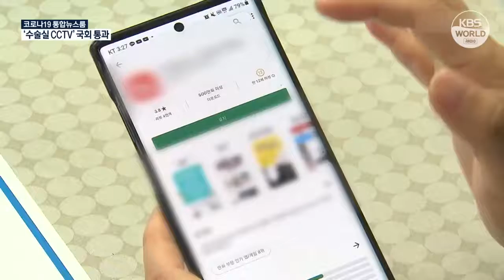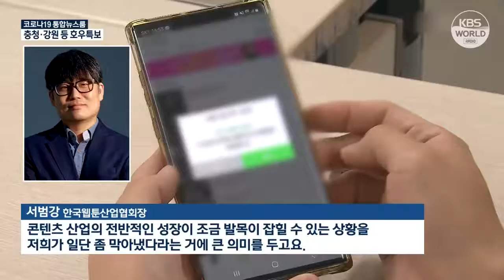Quốc hội Hàn Quốc thông qua dự luật cấm Google ép buộc thanh toán qua "In App" | KBS NEWS 210901